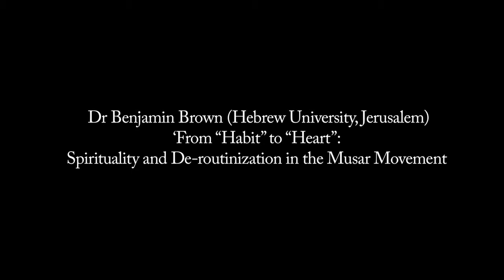18-Dec-2012 Jews and non-Jews in Lithuania: Dr Benjamin Brown-What is Litvak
Jews and non-Jews in Lithuania: Coexistance, Cooperation and Violence
International conference at University College London

Session "What is Litvak?"

Dr Benjamin Brown (Hebrew University, Jerusalem) 'From "Habit" to "Heart": Spirituality and De-routinization in the Musar Movement'

The conference was organised in association with Institute of Jewish Studies of University College London and Institute of Polish Jewish Studies, in cooperation with the Embassy of the Republic of Lithuania.